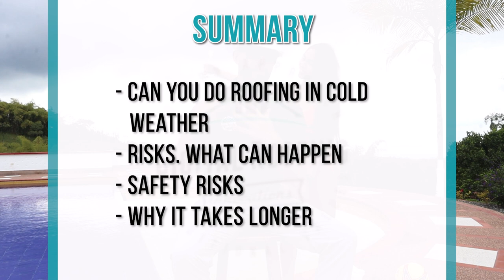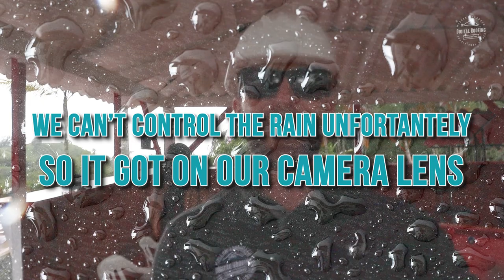Roofing in the Winter (Must Know Guide)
Can you roof a house in the winter or do roofing in the winter? This is an important question for both homeowners and roofing contractors. The type of roofing material you are installing matters greatly and will change whether you can do an installation or not. Also, there are some tricks of the trade as well to install shingles to metal roofs in the winter.

Are you wanting to start your own roofing company, in the process of starting one, or your roofing company isn’t giving you the results that you were expecting?  You’re in luck!  Digital Roofing Innovations has launched our AWARD WINNING immersive course “How to Start a Roofing Company: How to Work Less, with Less Stress, and Make More Money!”.  Our 40+ video series is going to walk you down the path and provide an easy-to-follow framework of starting your own company with two major factors in mind:  Low Overhead and High Profits!  We will show you the secrets that allowed Zach Blenkinsopp and Chris McGuire (The owners of Digital Roofing Innovations) to travel the world, set two Guinness Book World Records, Thru-Hike the Appalachian Trail, live in foreign countries, and manage to make over $1 Million in profit over the last 5 years.

There’s two options to buying the course.  You can become a MEMBER here on YouTube for just $99.99 per month and get access to our entire course OR you can purchase the course in full for $997 and you will have LIFETIME access here on our Teachable Platform:

For our full-length article, just click here! –

Here’s everything you need to get snow off your roof!  You can order right from Amazon and delivered to your doorstep:

Multi-position Ladder

Are you in the market to get a new roof, roof repair, or some type of exterior repair?

Since we can't come out and inspect your roof, here is a tool to reach QUALIFIED contractors for Roof Inspections!